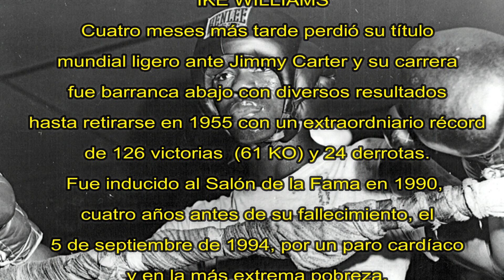ReKOrdando #165 - Ike Williams vs José María Gatica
La breve y mítica pelea de 1951 entre el por entonces campeón mundial ligero, Ike Williams, y el ídolo de Argentina José María Gatica. Poco tiempo y mucha tela para cortar.